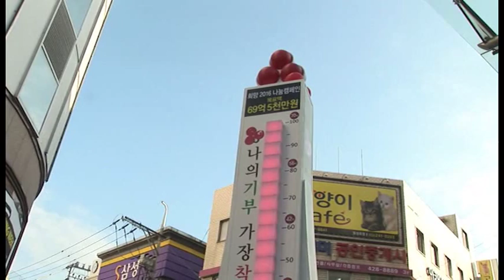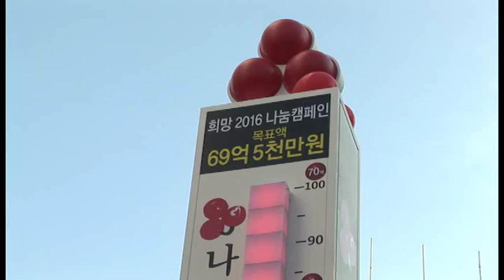대구공동모금회 성금 모금 출범식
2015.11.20